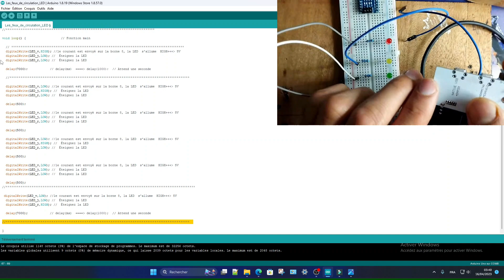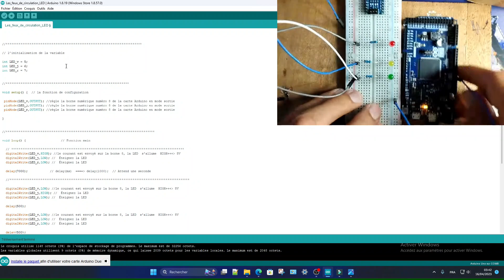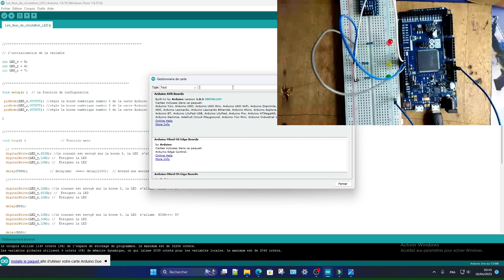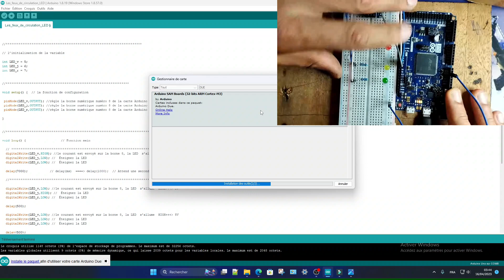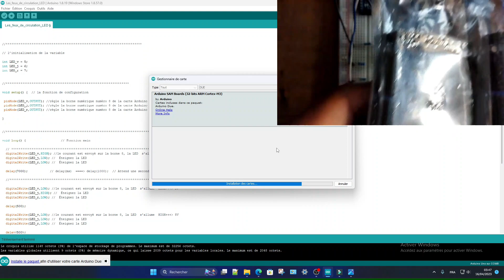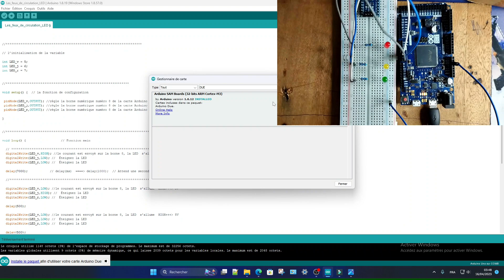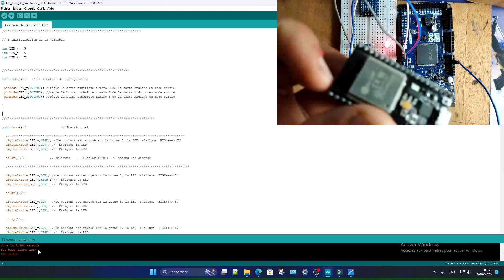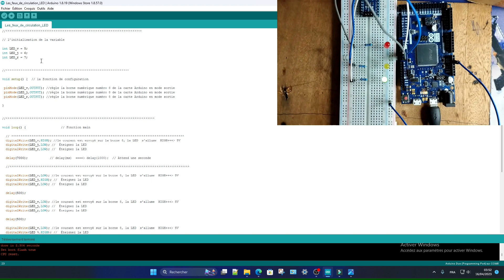Arduino Tutorial Partie 6 : Primaire Projet de feu de circulation 🚦par Arduino DUE 🚦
لتشجيعنا :
حسابي البنكي في CIH BANK:
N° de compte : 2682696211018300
ZARBOUBI MOHAMED
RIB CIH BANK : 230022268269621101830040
ZARBOUBI MOHAMED